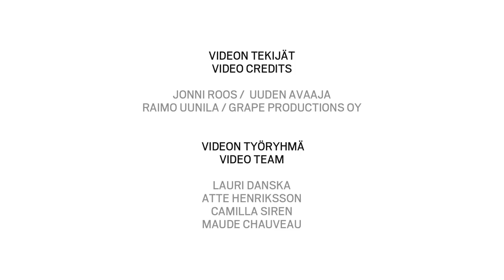MFA Friday Clip: Finnish Architecture 2016 – Kipparintalo Co-Housing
The Biennial Reviews of Finnish Architecture are arranged every two years (by MFA, SAFA and Alvar Aalto Foundation), scouting and exhibiting the very best of Finnish contemporary architecture.

Kipparintalo (Skipper's House; 2015), located in new Kalasatama in Helsinki, is a communal block of flats for young residents with learning disabilities. The video gives a voice to one of the residents, praising the great community in the area. We also hear the architects Juha Leiviskä ja Kati Murtola tell how the solutions stemmed from the challenges and the difficult shape of the plot proved suitable for the special needs of this particular project.